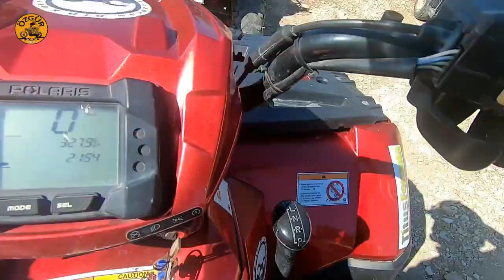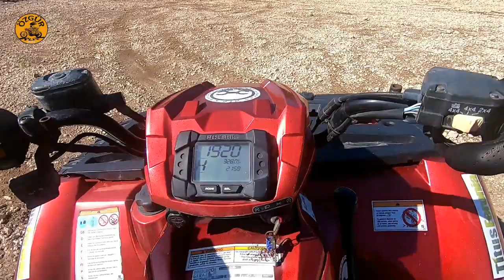Atv ile neler yaptık. İlk Vlog :)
Kanalımızın ilk vlog u biraz acemice, soluk soluğa ve Atv ile oldu. umarım izlerken keyif alırsınız. İzmirin Urla ilçesinin muazzam bitki örtüsü bulunan Demircili dağlarını gezdik.